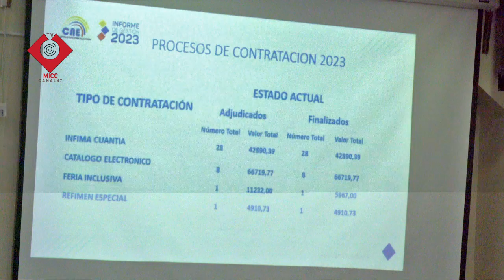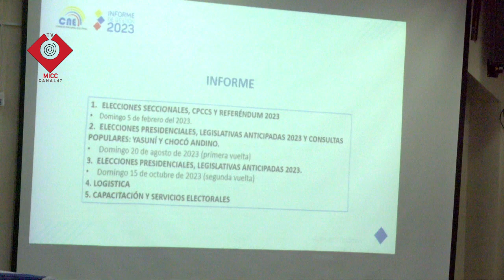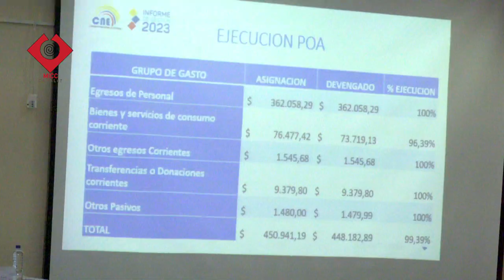RENDICIÓN DE CUENTAS CNE COTOPAXI PERIODO 2023